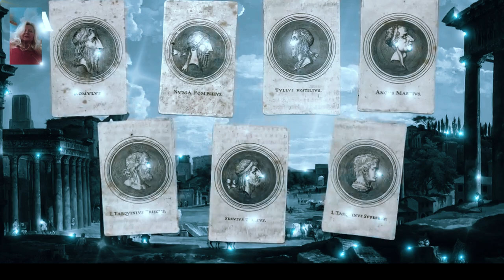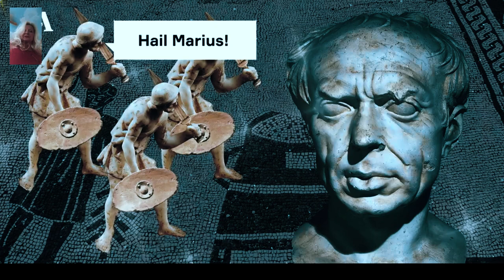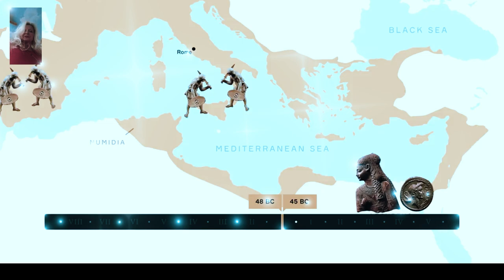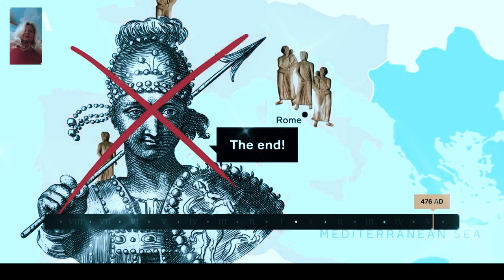Unmasking the Evil: What History Experts Say About NERO!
Hey there, history buffs! Today, we're diving deep into the controversial legacy of one of ancient Rome's most infamous figures. Was Nero really the villain history makes him out to be, or is there more to the story?
Nero's name alone conjures up images of a cruel and tyrannical leader, infamous for his supposed evil deeds. But is this historical narrative the whole truth about this enigmatic emperor?
Let's unravel the historical accounts that paint Nero as a ruthless and despotic ruler. Tales of his alleged crimes and atrocities have long dominated our perception of him, shaping his legacy as one of Rome's most reviled emperors.
But what if there's more to Nero's story than meets the eye? By delving into various historical perspectives, we can uncover the complex motivations behind his actions and separate fact from fiction.
Get ready for a bombshell revelation! We're about to uncover lesser-known facts about Nero's reign that will challenge everything you thought you knew about him. These insights may just change the way you view this controversial figure.
In the end, Nero's reign remains a tapestry of contradictions and complexities. As we reflect on the nuances of his character and actions, it becomes clear that history's portrayal of him as purely evil may be overly simplistic.
What are your thoughts on Nero's legacy? Share your opinions in the comments below. Unmasking the Evil: What History Experts Say About NERO! Nero wasn't as evil as you think! Let me show you the untold truth behind history's most notorious emperor. Was NERO a bad dude?